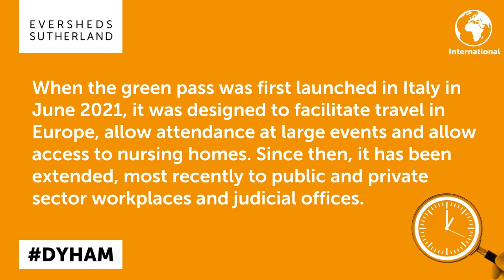Italy’s new “green pass” requirements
What steps must employers take prior to October 15, 2021 to take account of Italy’s new “green pass” requirements? Take this quiz to find out!

Workers in Italy required to have a “green pass” to enter the workplace